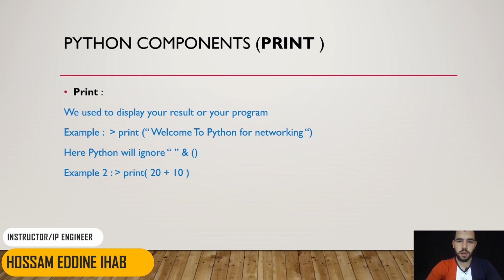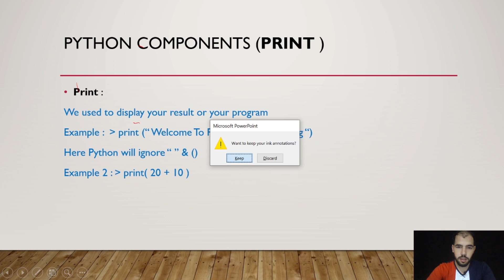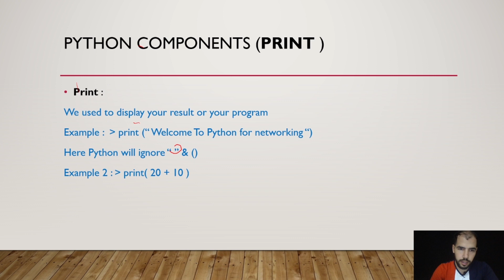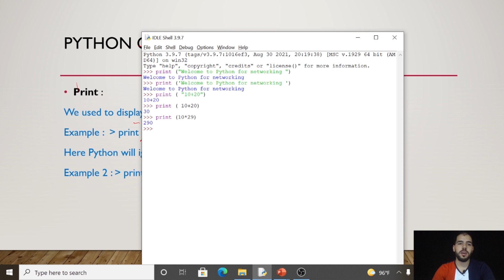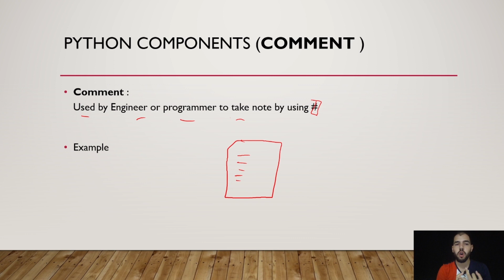Python For Networking session 2 شرح Arabic Version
LinkedIn : Hossam Eddine Ihab Bouchemal